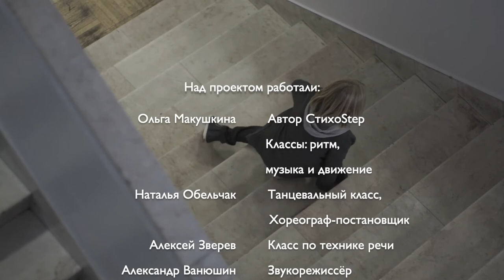Anton Zhuravlev\Konstantin Balmont\Nuclear Locь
СтихоStep, ноябрь 2018.